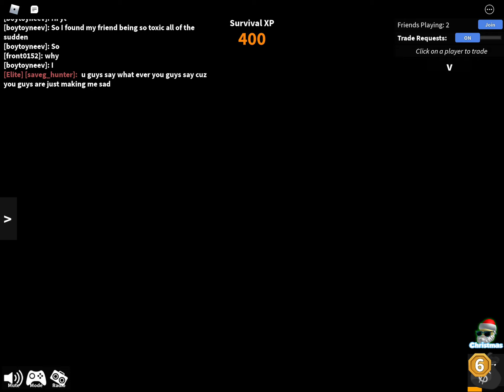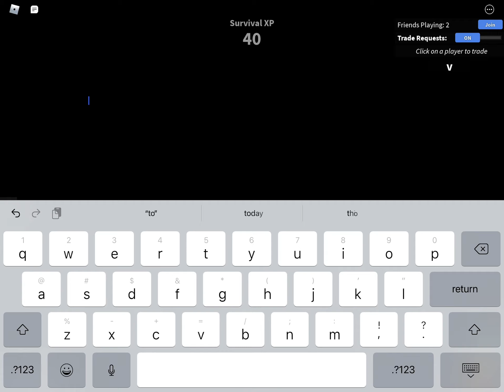Toxic friend don’t be his friend